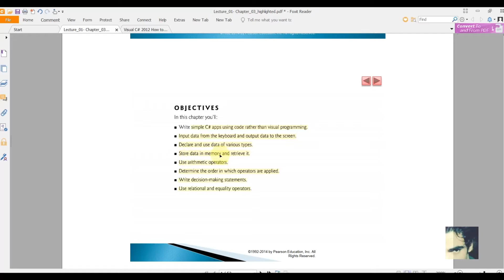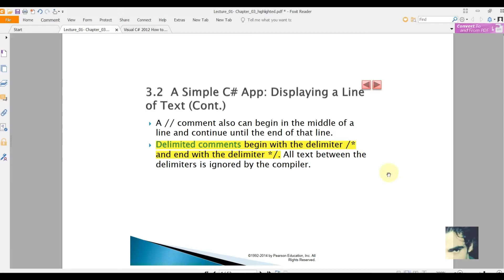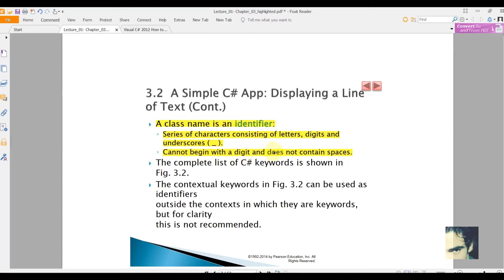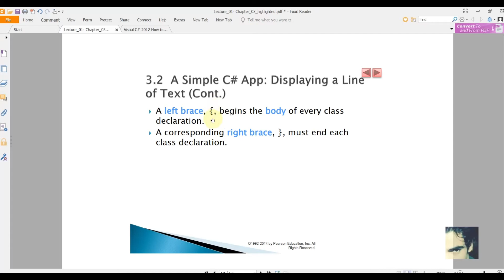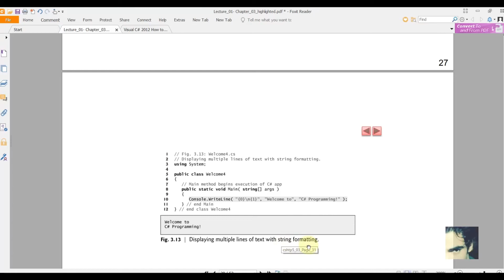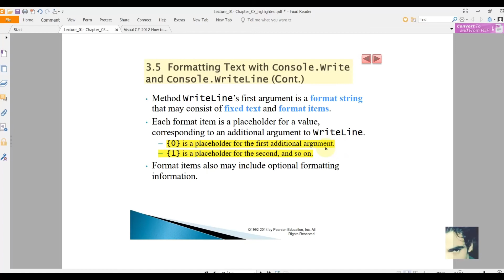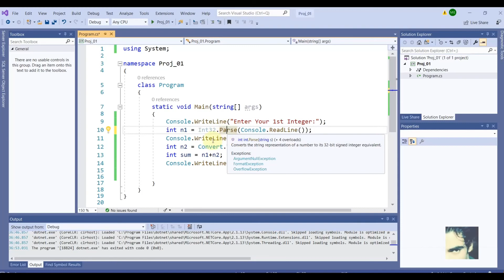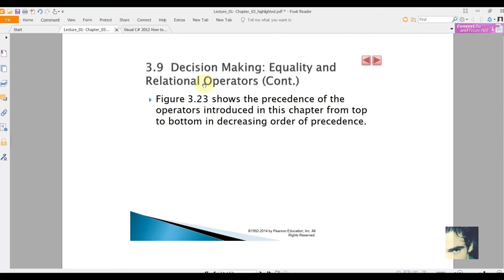Lecture 1: Introduction to C# Apps شرح